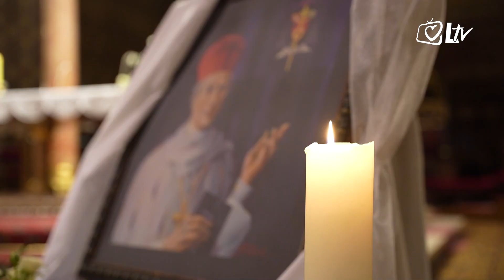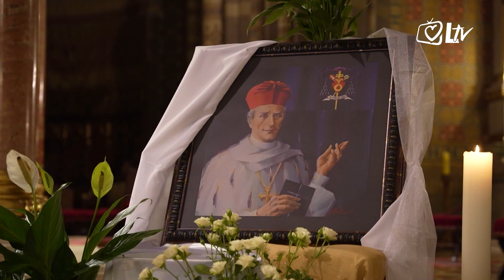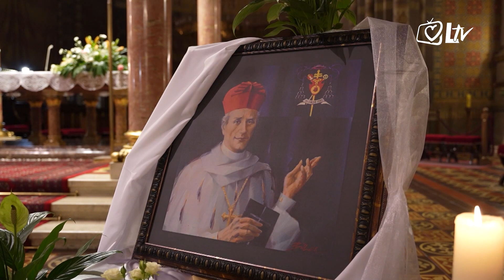Pregled dana - Obilježena 180. godišnjica rođenja nadbiskupa Josipa Stadlera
O spomenu 180. obljetnice rođenja prvog vrhbosanskog nadbiskupa Josipa Stadlera te postupku njegova proglašenja blaženim, na poziv preč. Ivana Lenića, župnika župe Svih svetih, svete Mise u đakovačkoj katedrali predslavio je mons. Pavo Jurišić, voditelj kauze nadbiskupa Stadlera. Đakovčane je pobliže upoznao s likom i djelom, duhovnošću i karakterom toga sluge Božjega i istaknuo kako se u našem narodu o njemu vrlo malo zna.